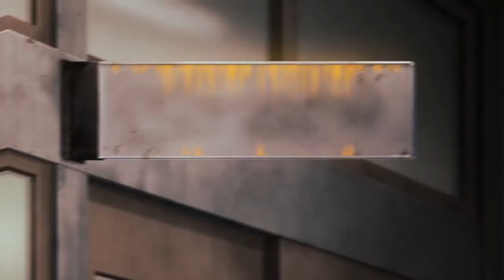*Free for profit* Hyperpop x Sqwore x LXNER type beat - "underwater" (Prod. Anonimoch x pinkcat)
Приобрести бит-vk.com/anon_beats

Вы спокойно можете выгружать трек под этот бит на площадки с моим тегом в названии (Prod.

free for profit - up to 5k streams, be sure to indicate me in the title of the track as a producer (Prod. Anonimoch x pinkcat)

◽️Prise:
Exclusive-2000₽
Trackout-1200₽
WAV-500₽
MP3-700₽
(Уточните при покупке)